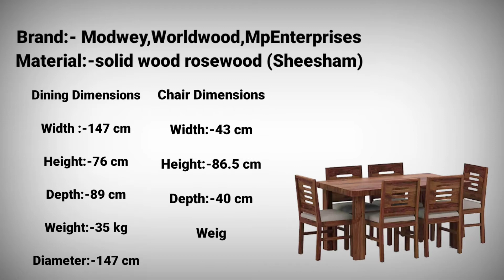Top 4 Amezing 6 Seater Dining Set ||Flipkart best solid wood dining set || modern woodcrafts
No. 4 :-Take a look at this Modway Solid Wood 6 Seater Dining Set on Flipkart

No. 3 :-Take a look at this Modway Solid Wood 6 Seater Dining Set on Flipkart

No. 2:-Take a look at this Modway Solid Wood 6 Seater Dining Set on Flipkart

No.1:-Take a look at this Modway Solid Wood 6 Seater Dining Set on Flipkart